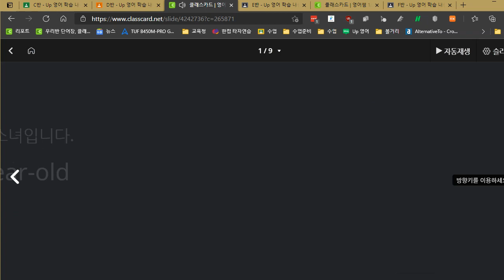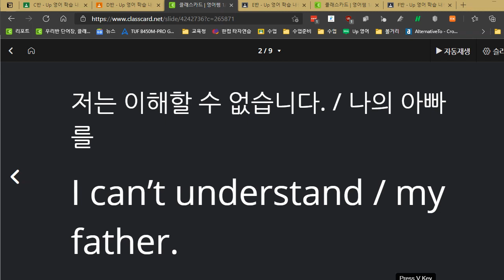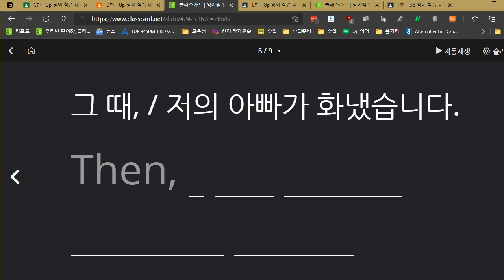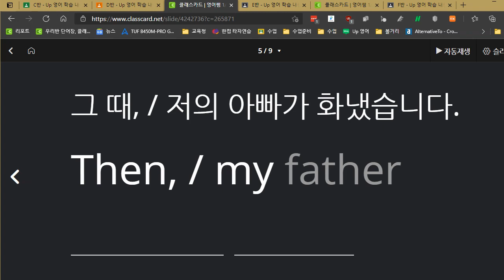문자민 2021 04 14 통문장 성취도 50 쓰기 연습이 많이 필요하고 문장을 입에 익히는 것이 더 필요합니다